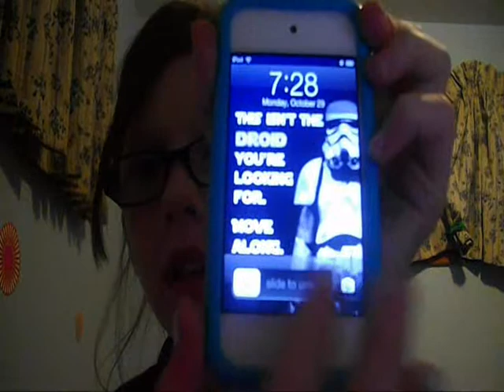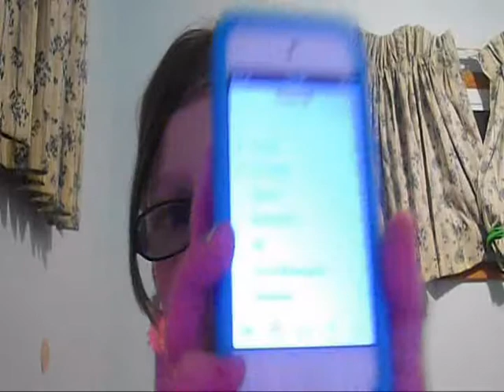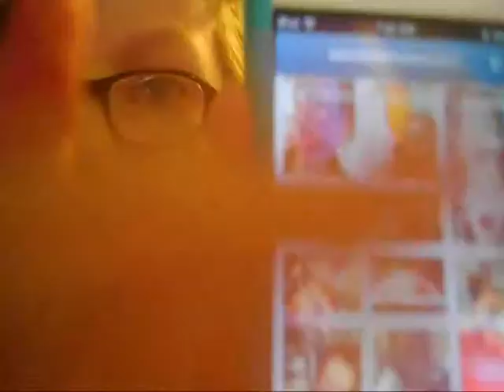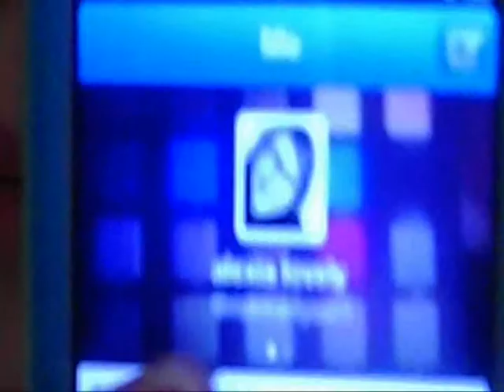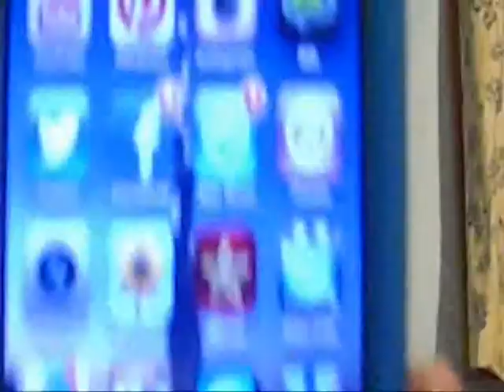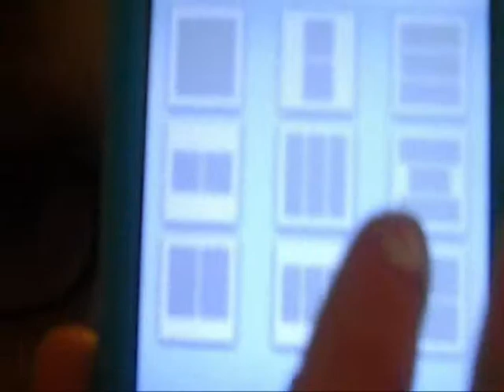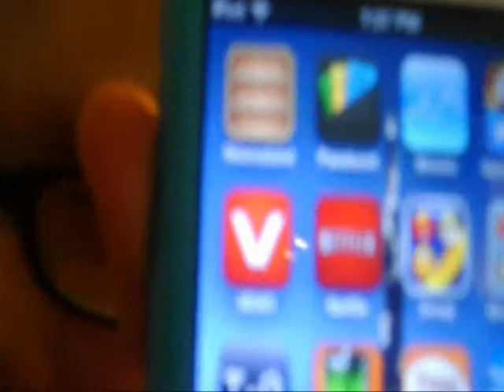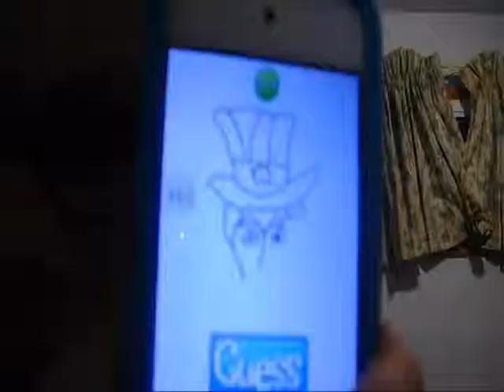Whats on my ipod touch?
Hi everyone i hope you enoyed my video! This is the first time i'm uploading using my new camera! so if you like the quality let me know down below thanks! any questions/ requests id love o hear them!

my stuff:
age: 10
ipod info: ipod touch whit 8GB fouth generation
camera: PENTAX Optio E80
editor:Windows Movie Maker

kik:meandmymakeup23

FTC: no way atleast not yet!

i hope you sub me and blow up my inbox! LOL